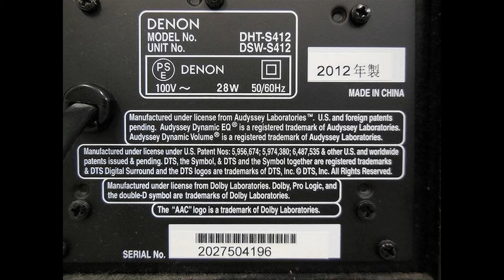Dàn loa soundbar Denon DHT – S412 Chơi hay, bày đẹp, thương hiệu cao cấp LH 0834563852